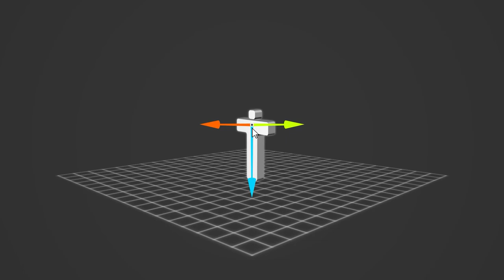The Pascal Langdale Interview | T-Posers Podcast E02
This week's guest is actor, dancer, motion capture performer and movement specialist Pascal Langdale. Pascal is known for his work in a diverse portfolio of productions including the 2004 movie Phantom of the Opera, video games such as Heavy Rain (in which he leads as character Ethan Mars) and Watch Dogs: Legion by Ubisoft plus many more.

In this episode we discuss why Andy Serkis should share his Oscar awards, the Society for Embodied Actors and getting into non-verbal storytelling - especially if you're an NPC!

0:01:24 Society for Embodied Actors / The Laban Movement
0:09:06 What got Pascal into Performing Arts
0:11:45 Transitioning from dance school to drama school
0:14:40 Pascal's audition set
0:21:45 Being cast in commercials / getting into non-verbal storytelling
0:23:08 Getting cast in Heavy Rain
0:28:05  “Mocap characters deserve a split Oscar..." What would Andy Serkis think?
0:29:40 "I am a part of a collection of people who are trying not to f*k up"
0:31:00 First time performing for mocap / being aware of the post process and making sure there's little cleanup needed / "we love getting your data because we don't have to do much"
0:34:20 Should mocap actors be taught about the pipeline?
0:38:30 The difference between "real actors" and people who do “locomotion” / mocap performers
0:43:30 How rapidly advancing mocap systems affects performers
0:45:00 Uncanny stillness shows the artifice
0:47:15 What role does social media have on an actor?